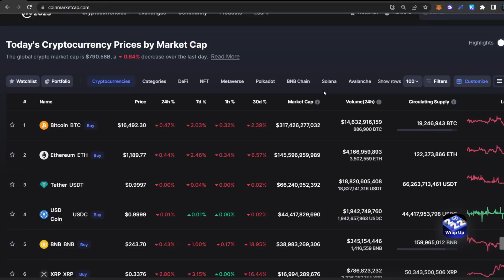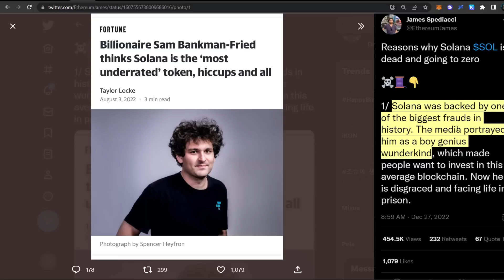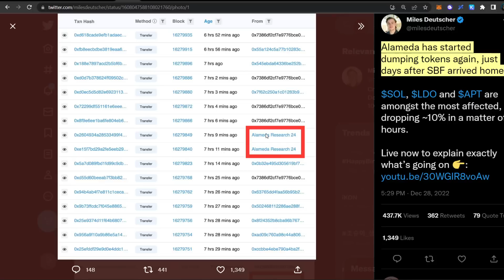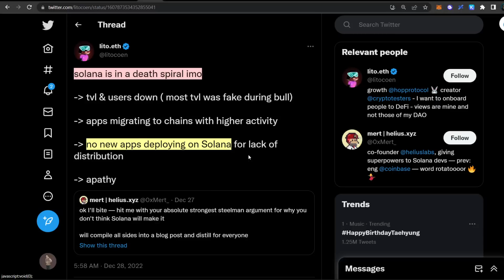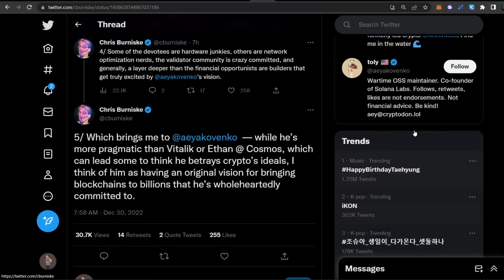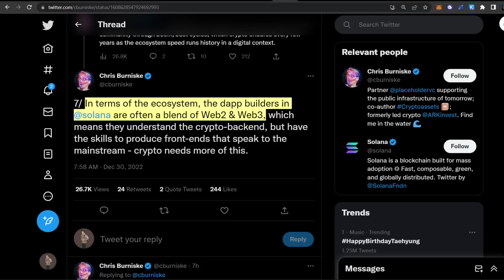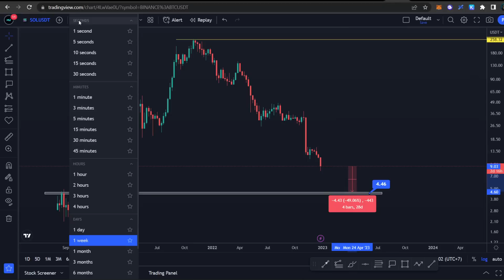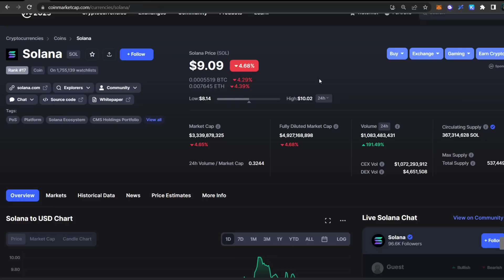NASIB SOLANA DI 2023?! APAKAH SOLANA (SOL) AKAN RECOVER? ATAU AKAN MENJADI CRYPTO MATI?!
Halo semuanya, di video ini kita akan membahas update seputar market crypto yaitu Solana (SOL). Bagaimana nasib Solana (SOL) di tahun 2023? apa yang akan terjadi untuk Solana di tahun 2023? kenapa solana mengalami penurunan di 2022 dan keaadan solana sekarang akan kita bahas di video ini.

Selamat Menonton! 😊📺

⚒️Crypto Tools:
🪙 Ledger

🏛️💸  Crypto Exchange:
💰 OKX ⚫🖼️:
Code: 96005150

💰 Bybit 🦍🟠 :
Code: 24754

💰CoinEx 🔵🪙:
Code: mwcx

💰 Crypto.com 🦁🔷 :
Code: michaelwyann

💰 Binance 💡:
Code: K7RNV5MZ

💰 Tokocrypto 🏦:
Code: 57Y86I9S

💰 PINTU 🚪:
Username: @mwyann

Terima Kasih! 😃💖
- Michael